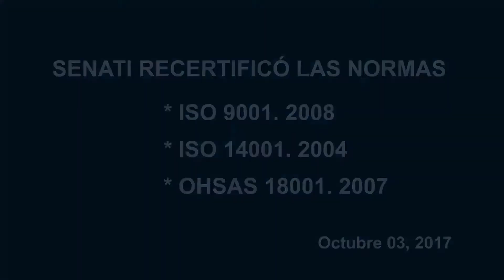SENATI Recertificó en las Normas ISO 9001, 14001 y OHSAS 18001